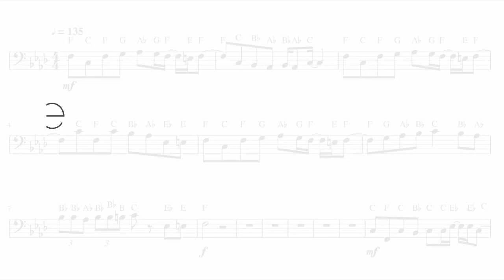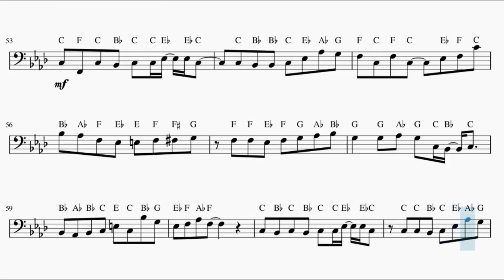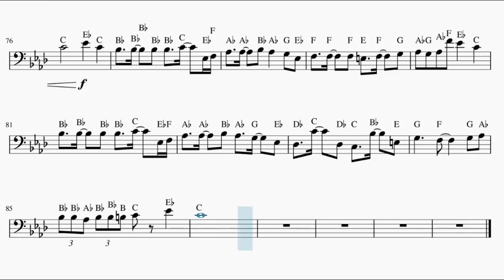Classroom of the Elite Season 2 Opening – Dance in the Game (Bassoon)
This is the sheet music of Classroom of the Elite Season 2 Opening, Caste Room by ZAQ. Based on Anime Pro's piano arrangement.

Song lyrics:

hizunda urei ga tobikau naka de
ushinai ushinai hiza wo tsuku douke
ano chou wa jiyuu ni nareta ka na
jounetsu wa kodoku to moeru
kinou no jibun ni kyoumi nanka nai
shiro kuro kaesu kotoba uraomote
joushiki to ka iu henken wo amikomi
meian wo wakatsu majoriti
tensai wo enjiteru baka wa omae ka
naishi baka wo yari tsuzuketeru tensai kai?
saigo ni warau no wa dochira no megami darou
aimai na kyouki ga boku no nodo wo kawakasu
rinkaku ga teigi sareru mae ni rojikku wo kutsugaese!
aa kijou no kuuron wo yume to yobu
mubou no naka ni hikari wa yadotta
uttoushii kaze furiharatte
chikara wo ima shimesou
uso mo shinjitsu mo akase
nandomo kizutsuite togisumasareta
binkan na tsume no saki de yuragu tougenkyou
erabitori tsumugu kotoba
hitotsu hitotsu daitan to sensai de katadotta
shigunaru wo yomikire
honne ka? tatemae ka?
ikinokore to sakenderu
mirai wo ryouga suru kiseki wo matte
yuukan de okubyou na bokura
mayoikonda sekai de
mou noru ka soru ka de odore
tada no suuji wo karei ni norikonasu
te ni suru mono wa eikou ka kyoei ka
hitori de wa tatakaenai to shiru
kono geemu de wa
uttoushii kaze furiharatte
asobi wa owari da nanimokamo sutete hikari wo tsukame